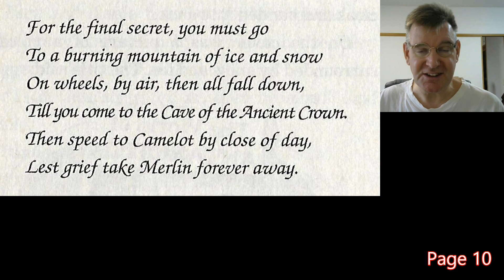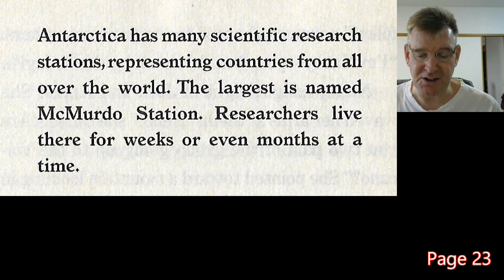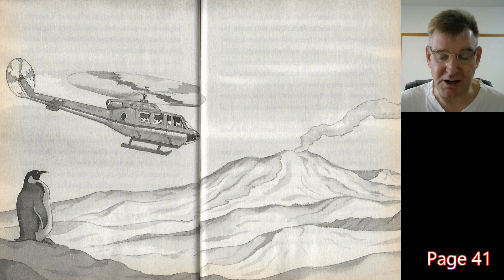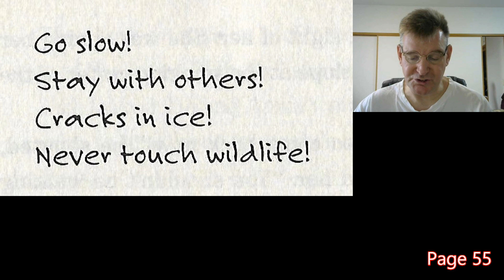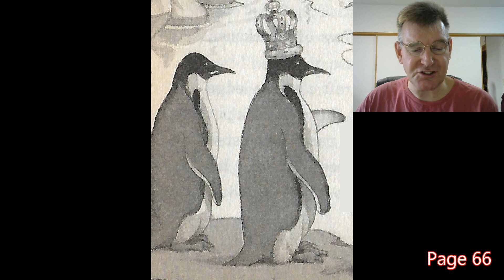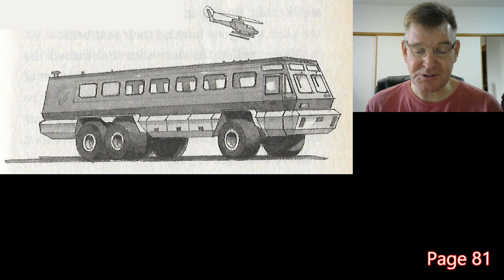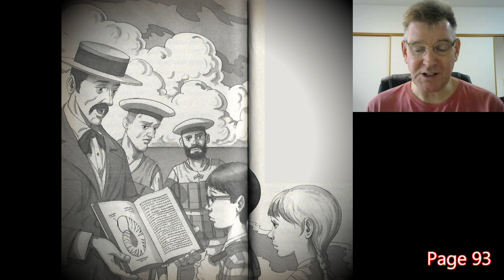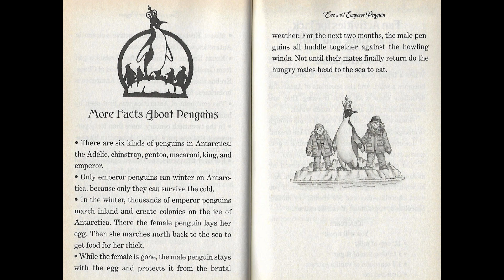Magic Treehouse #40: Eve of the Emperor Penguin (Merlin Missions #12)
Jack and Annie use the treehouse full of books and to travel Antarctica to find the Cave of the Ancient Crown. Will they be able to find the final secret of happiness that will help Merlin?

1:09 Chapter 1: Smile
6:57 Chapter 2: Lots of Ice
13:39 Chapter 3: Short Grown-ups
22:19 Chapter 4: Happy Campers
28:25 Chapter 5: Lava Bombs
33:37 Chapter 6: All Fall Down
41:03 Chapter 7: The Emperor
50:43 Chapter 8: A Good Story
58:27 Chapter 9: Penny and Merlin
1:06:36 Chapter 10: The Secret
1:12:11 More Facts About Antarctica
1:13:23 More Facts About Penguins